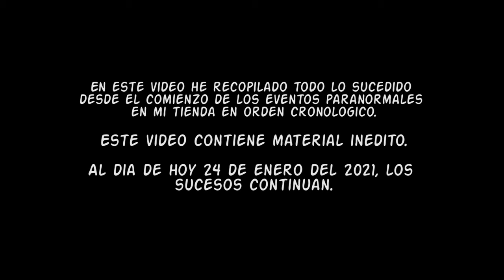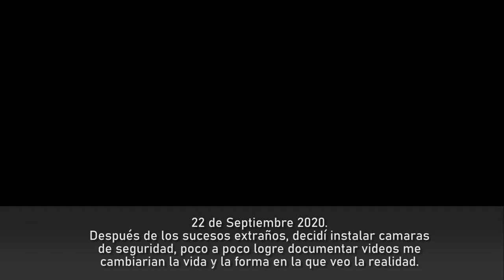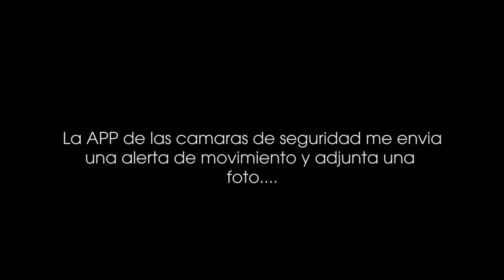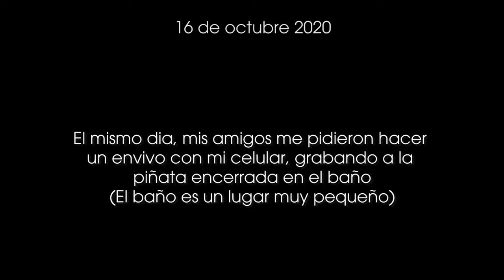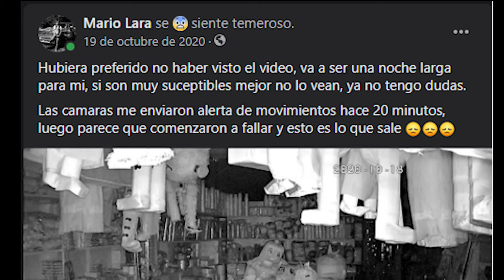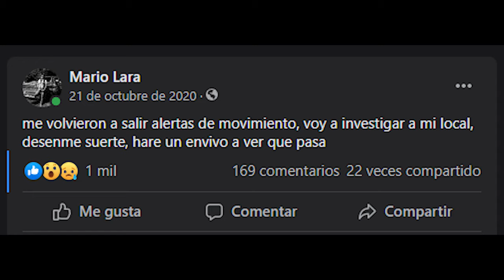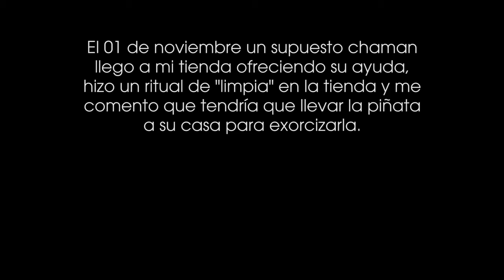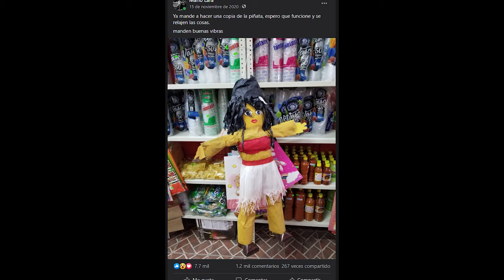El caso de mi tienda - Parte 1 - La tienda de Mario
Todos los detalles del caso de la tienda de Mario, con videos inéditos.